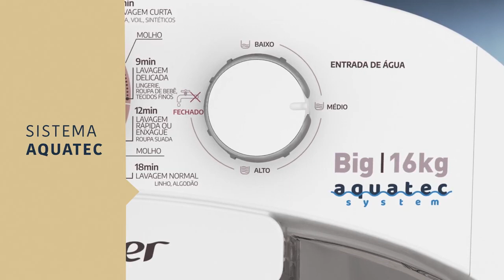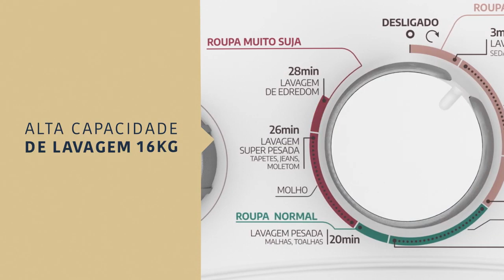Tanquinho Mueller Big 16Kg, Semiautomático | Lojas Colombo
O Tanquinho Mueller Big com capacidade de 16 kg é uma ótima opção para facilitar o seu dia a dia. O produto permite lavar qualquer tamanho de edredons e cobertores, inclusive o king size. Além disso, seu controle de drenagem no painel possibilita liberar a saída de água sem precisar se abaixar. Com o exclusivo filtro por coluna d’água, as roupas ficam livres de fiapos.

Para saber mais sobre outros produtos e serviços do Grupo Colombo, acesse os links: